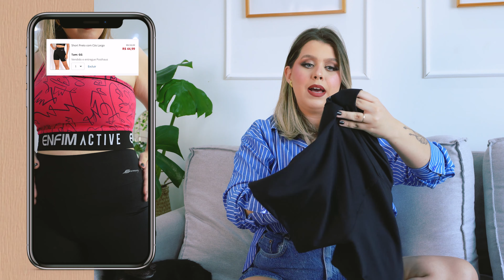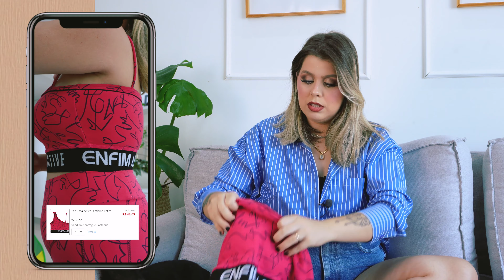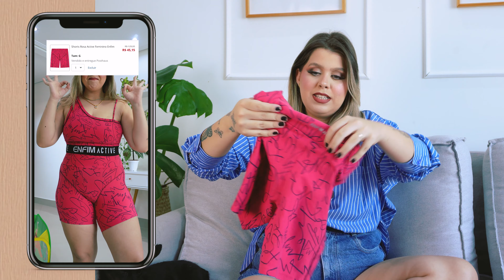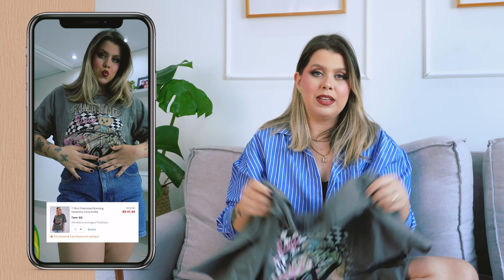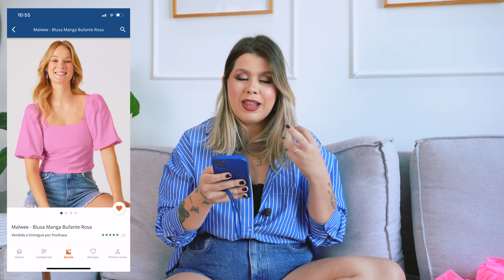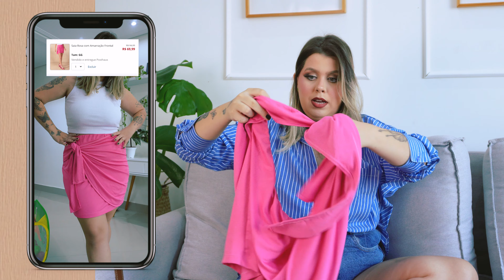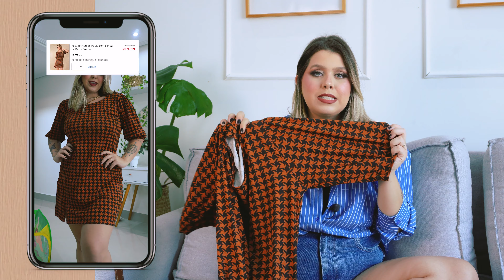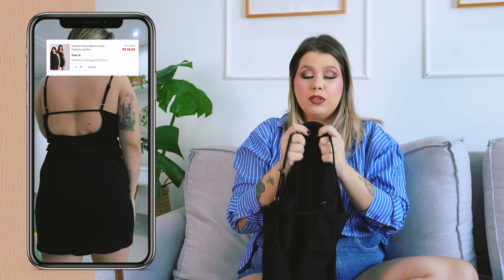Comprinhas *BARATINHAS* na POSTHAUS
Link das peças:
Consulte preço no site e app da POSTHAUS*